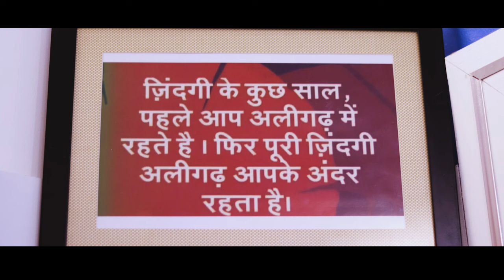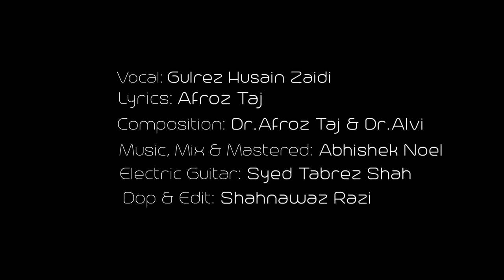Naghma-e-Aligarh|Sir Syed Day 2021|Gulrez Husain Zaidi|Official Music video|Dedicated To All Aligs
TITLE: NAGHMA-E-ALIGARH
DEDICATED TO ALL ALIGS.
Credits:

Vocal:Gulrez husain zaidi
Lyrics: Dr.Afroz Taj
Composition:Dr.Afroz Taj and Dr.Alvi
Screen Play: Prof.F S Sherani
Direction: Muzamil Bawani
Music, Mix& Mastered: Abhishek Noel
Dop&Edit: Shahnawaz Razi
Electric Guitar: Syed Tabrez Shah
Poster Design: Abdullah zaini
Special Thanks: Anas khan,Saad Aziz,Atif Ali Khan,Ali Saeed Taqvi, Mir Akhtar

.Voice Over.
Jafar Abbas
Adnan Khurram
Kaukauna Raza

.Chorus.
Adeeb Zaidi
Shahnawaz Razi
Yash

.Visuals Credit.

"PHLY AP AMU ME RHTY HAIN OR PHIR SARI ZINDAGI AMU AAP ME RHTA HAI" LINES ARE SO APT & PERFECTLY FIT INTO THE HEARTS OF EVERY ALIG.

THE UNENDING LOVE FOR OUR "CHAMAN" RUNS THROUGH THE VEINS OF ALL OF US & HENCE  OUR TEAM HAS BROUGHT A VERY KHOOBSURAT NAZM "NAGHMA-E-ALIGARH" ON THE AUSPICIOUS OCCASION OF "SIR SYED DAY" IN THE HONOUR OF OUR BELOVED 'SIR SYED AHMED KHAN'

HOPE YOU ALL LIKE AND APPRECIATE THE EFFORTS WE HAVE PUT INTO MAKING THIS BEAUTIFUL PIECE  AND HELP US REACHING IT TO THE EVERY CORNER OF THE WORLD.